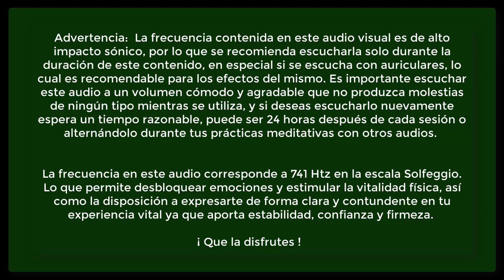Tono Isocrónico Solfeggio 741 Htz - Potencia Vitalidad - Expresión Clara y Determinación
Versión Electrónica.
Edición de video:
intro: Aleks Digital.
Música Cuántica TV.

Apoyanos haciendo un donativo en el corazón de super gracias 🤍 o en el super chat en los estrenos con los stickers, compartiendo el video con tus amigos, comentando y dejando tu manita arriba si te ha gustado el contenido. Puedes adquirir la música que más te gusta del canal en el sitio web. Gracias por eso.

Si buscas realizar una terapia transpersonal, cursos o talleres conoce las opciones disponibles en el sitio

SOBRE EL AUDIO EN ESTE VIDEO:

La frecuencia Solfeggio de 741 Hertz puede ayudar con la desintoxicación del organismo por su naturaleza aguda, ya que impacta en las moléculas celulares, haciendo que vibren a gran velocidad y produciendo una mejora en sus funciones, esto permite el incremento de la vitalidad física y la salud. A nivel neuronal es un excelente catalizador y limpiador de frecuencias intrusas, muy presentes en aquello conocido como "ruido mental" o pensamientos no deseados, fomentando estados de claridad y centramiento para las acciones a realizar.

– Limpia las células.
– Elimina las toxinas y desintoxica las células y los tejidos.
– Elimina las radiaciones eléctricas tóxicas, incluso en los hogares y en el lugar de trabajo.
– Purifica tanto el subconsciente como el consciente.
–  Actúa en el chakra de la garganta., lo que  permite una mejor y más clara expresión, claridad y determinación.

Por la naturaleza y potencia de esta frecuencia, se recomienda utilizar el audio con auriculares a un volumen moderado y únicamente por el tiempo que dura el video, para no producir fatiga auditiva. Si decides integrarlo en tus prácticas de meditación, utilízalo una vez por día, o una vez cada tercer día; serán más claros y efectivos los beneficios que produce.